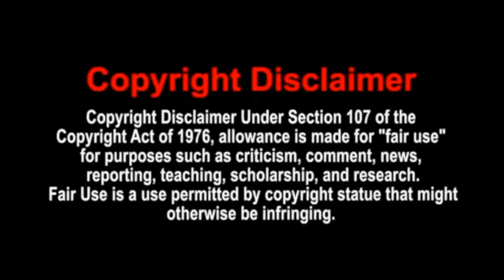Tyler9197 Thoughts On Cyberpunk 2077 Night City Wire Episode 5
I can do all things through Christ which strengthened me- Philippians 4:13